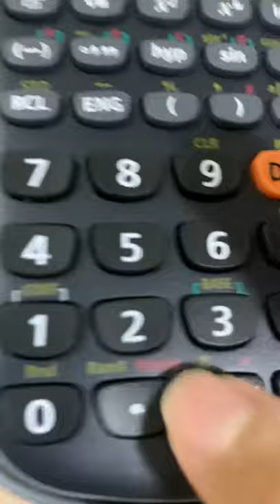Casio calculator switches..(THE NEW MECHANICAL SWITCHESSSS?!?!)